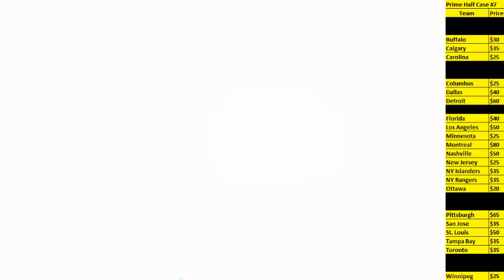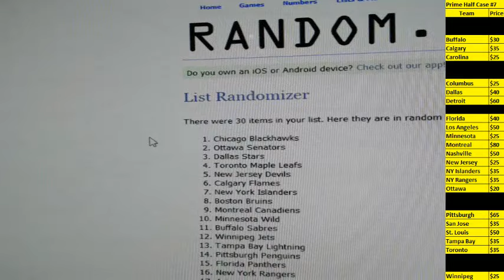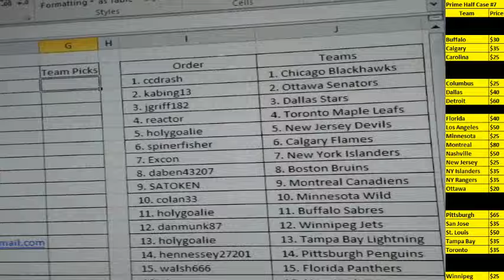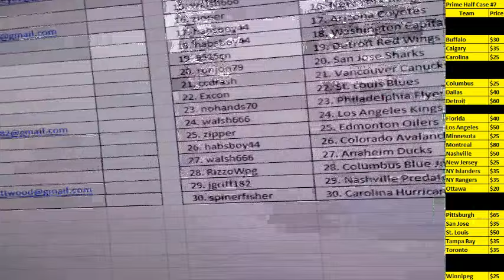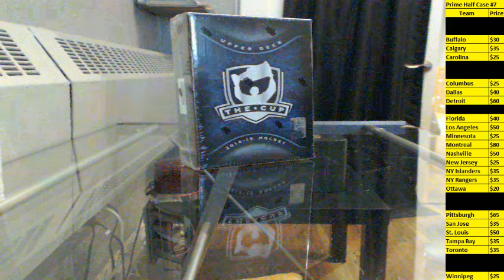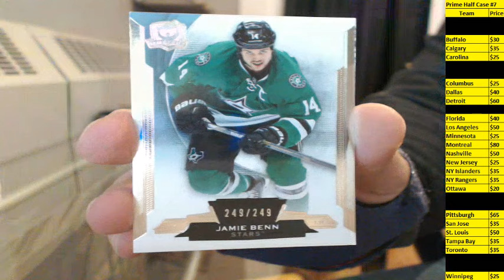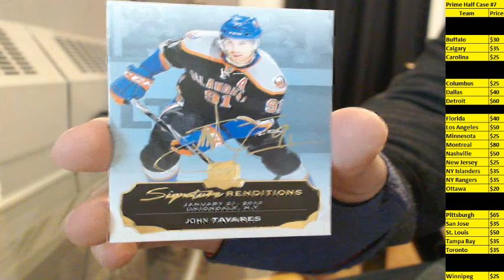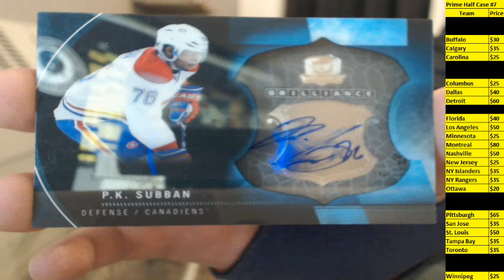14-15 The Cup Single Box Team Random Break #5